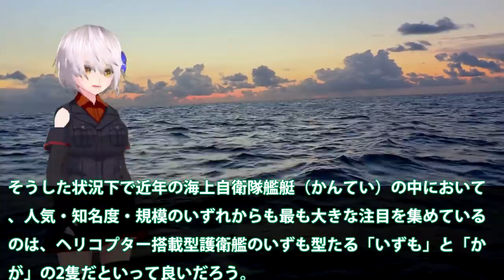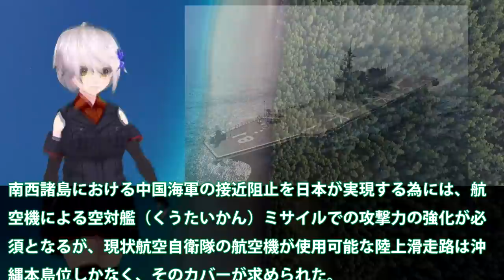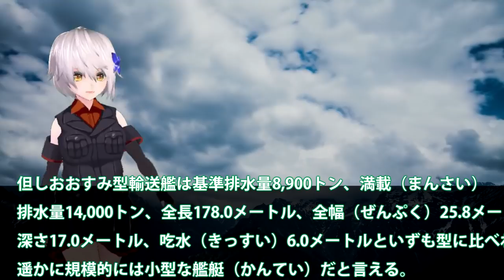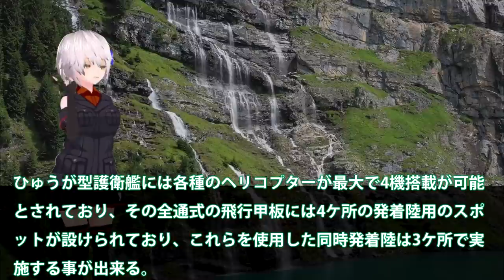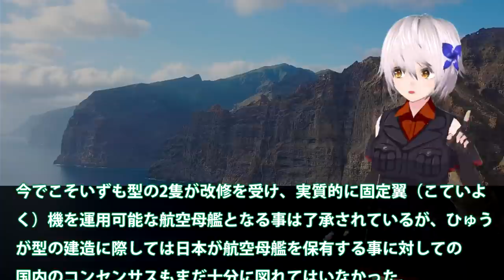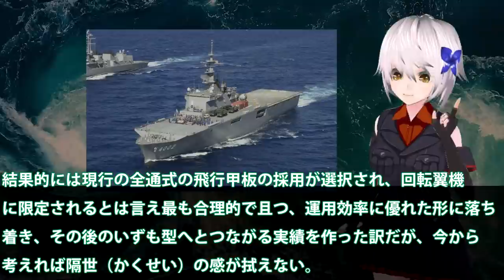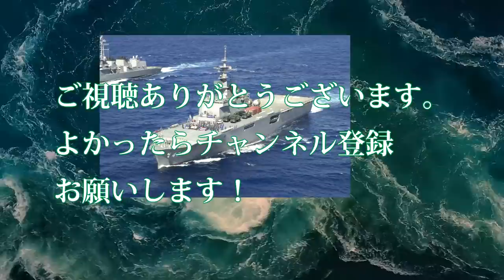海自護衛艦ひゅうがにF35B戦闘機艦載計画！護衛艦いずも誕生におおすみ輸送艦も？ひゅうがにF35B戦闘機は艦載できない理由・・・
関連動画
[4K]護衛艦もがみ 試運転出港 - 海上自衛隊のもがみ型護衛艦の1番艦 FFM-1 JS MOGAMI - JMSDF Mogami-class frigate sea-trial [字幕]
【防衛省から…】激撮！とうとう主砲が…目の前に現れた…【護衛艦「とね」オート・メラーラ76mm砲…！？】海上自衛隊 呉基地 2022年3月16日【戦艦大和造船所】【利根】【定期検査】【レールガン】

引用・転載「出典：海上自衛隊ホームページ」
引用・転載「出典：航空自衛隊ホームページ」
引用・転載「出典：陸上自衛隊ホームページ」

護衛艦「かが」が空母化！F-35B搭載で無敵化へ！中国への脅威や尖閣諸島問題に「いずも」と共に立ち向かう
【ゆっくり解説】海上自衛隊の護衛艦、とんでもなく危険なヤツらを相手に戦ってしまう。